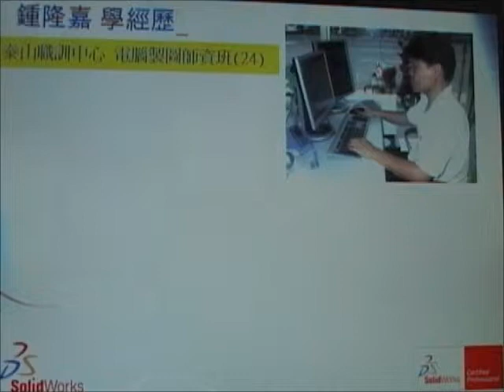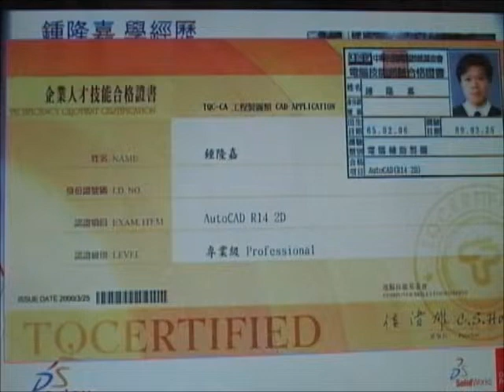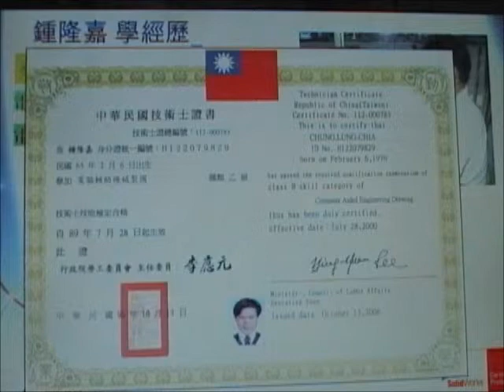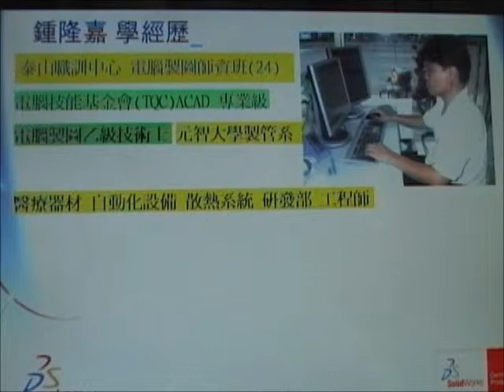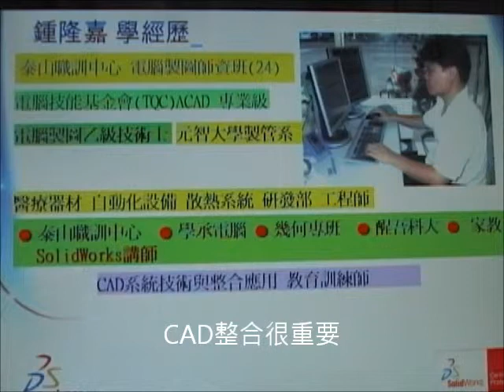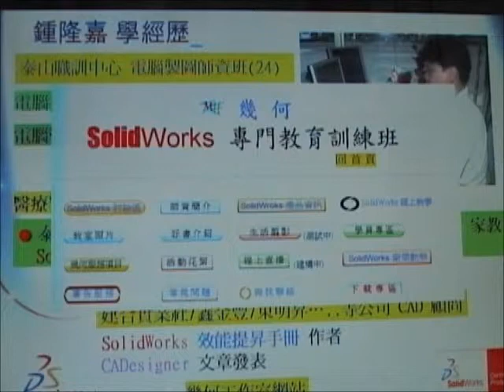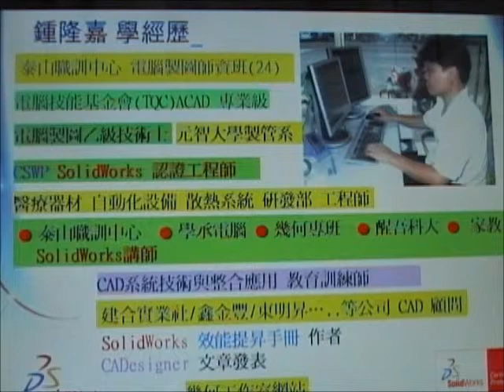01 WEEK 01teacher overview